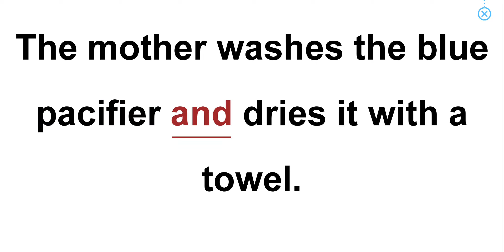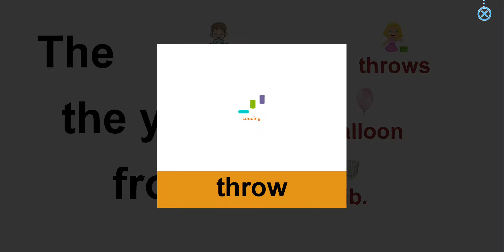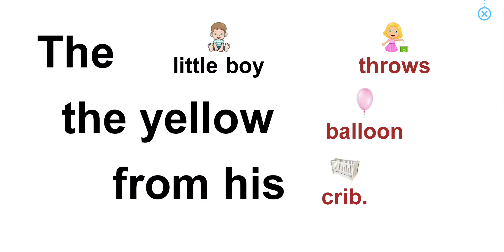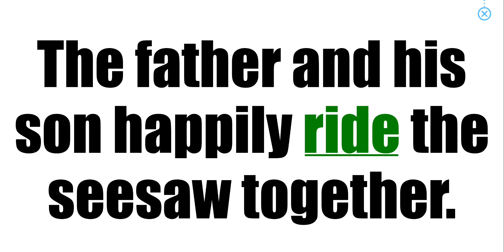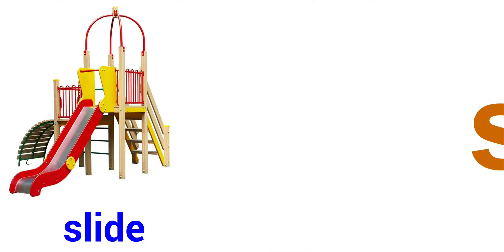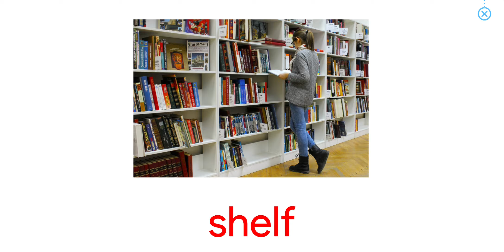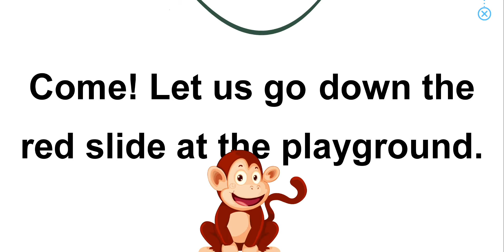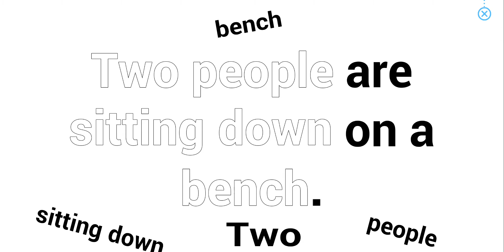Lesson 16 | Course 1 - Hard | Bé học tiếng anh với Monkey Junior